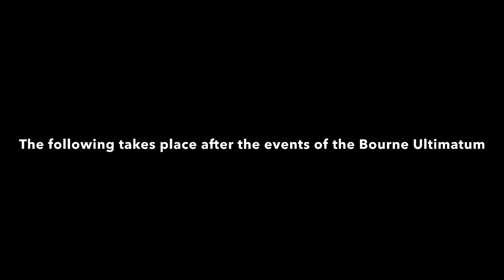The Bourne Sanction (Unrevised)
None of the music or sound effects in this video are owned by Tyler fun films or Jackel Productions.
This is the sequel to the Bourne Origin and a follow up to the Bourne
 Ultimatum in this film Jason Bourne battles with a trial of savagery and sanction.